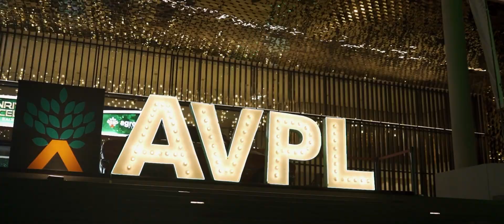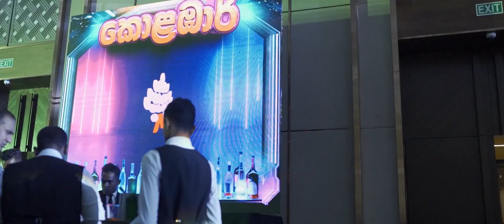Unrivaled Excellence | Celebrating Champions of Agro Ventures Plantations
Featurering @KanchanaAnuradhi